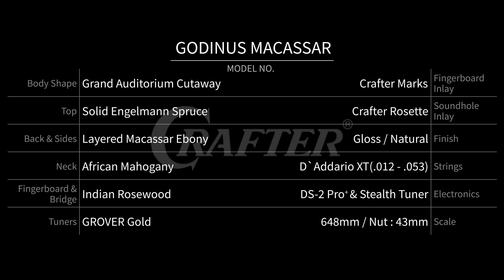[크래프터 사운드룸] GODINUS MACASSAR 사운드 샘플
크래프터의 [사운드 룸] 프로젝트는 크래프터 기타를 심도 깊게 경험할 수 있는 사운드 샘플 프로젝트입니다.
무보정 어쿠스틱 사운드를 포함한 다양한 연주 방식과 프리앰프 조합을 통해 크래프터 기타가 추구하는 밀도 높은 사운드를 느껴보세요.

📖스펙
Top: Solid Engelmann Spruce
Back & Sides: Layered Macassar Ebony
Preamp System: DS-2 Pro+ & Stealth Tuner
Body Shape: Grand Auditorium Cutaway

⏲️타임라인
[00:00] 무보정 어쿠스틱 사운드
[01:35] 프리앰프 시스템 사운드
[02:55] 스펙시트